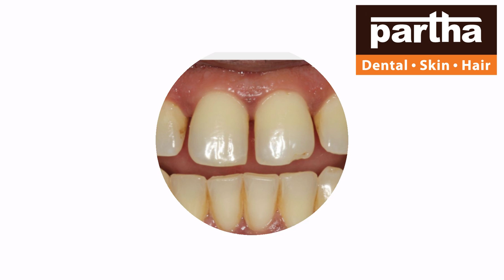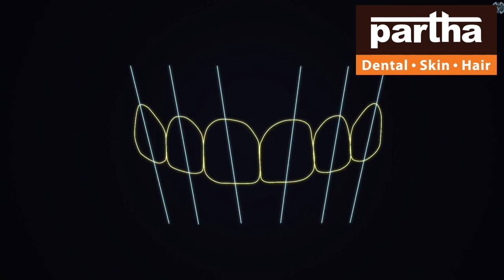Nizamabad | Partha Dental Skin Hair Clinic | Dr Kalpana Mam | Advanced Dental Skin Hair Treatments